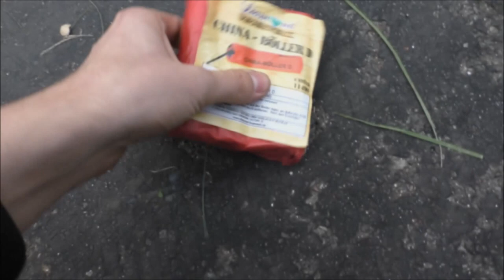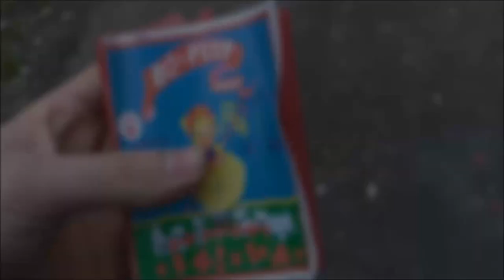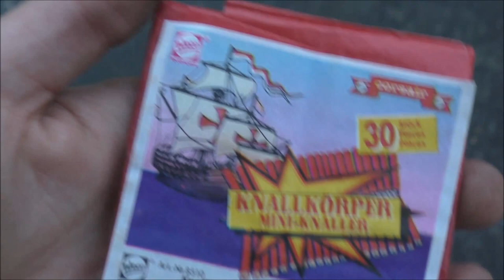Premium Schuhkarton von Kollegen verballern! :D | DennisPyro©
Heute gibt es mal ein richtiges geiles Paket von meinen Kollegen. :D
Richtig schöne Artikel dabei! :)

by PyroExtrem

🎶Verwendete Lieder:
🎵[FREE] Lil Uzi Vert Type Beat 2017 - "Stay" | Free Type Beat | Rap/Trap Instrumental 2017